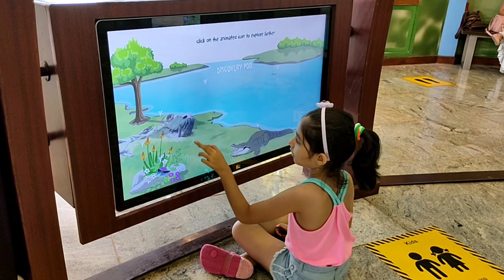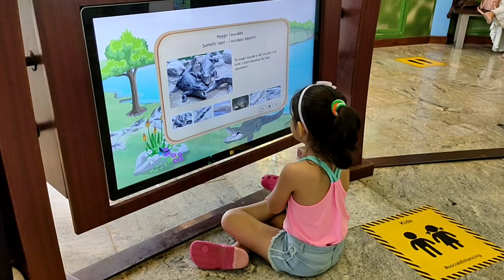विश्व की सबसे ऊँची मूर्ति || Statue of unity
Vj Rage Vlogs Hello Friends,
BOYA MIC (BEST MICROPHONE) * Boya By- M1 Pro Mic
 Your queries * Download Statue of Unity Application For Tickets Booking  cost 400/-
Gears Used In This Videos:- * Mobile Realme Xt. * Mic (Boya By-M1 Pro) * Gorilla Tripod